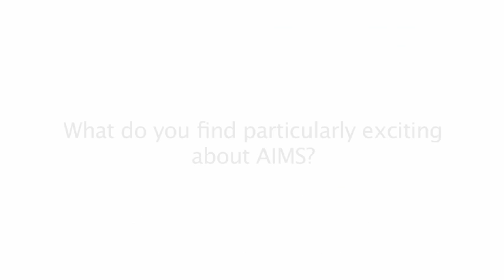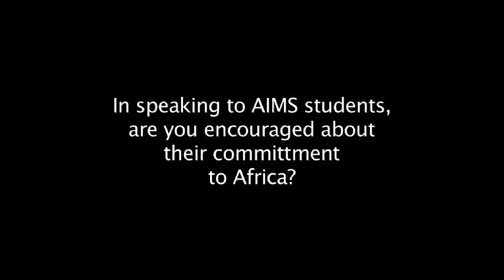FR-TH Michaëlle Jean parle de l'Education, en particulier du rôle essentiel des femmes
Michaëlle Jean est l'ancienne Gouverneure du Canada, l'envoyée spéciale de l'UNESCO à Haïti et la Chancelière de l'université d'Ottawa. Elle parle de l'Education, en particulier du rôle essentiel des femmes, notamment à AIMS. (Yaounde, 02/2014, source: AIMS-NEI)